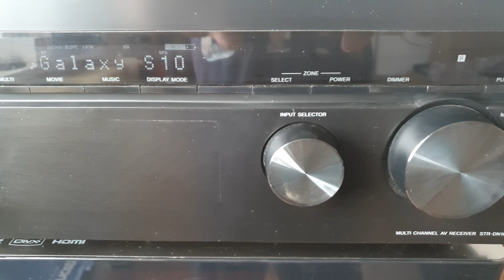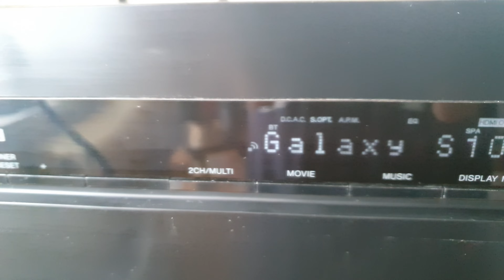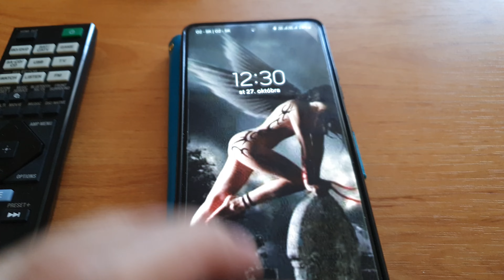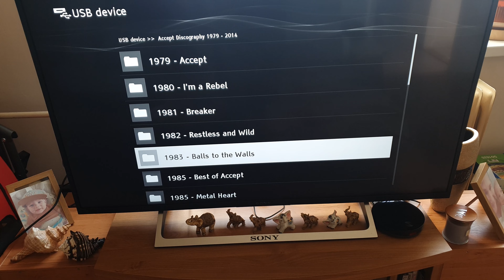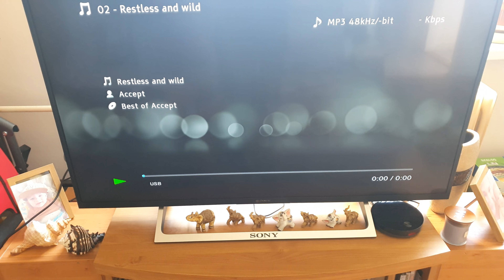Sony STR-DN1080 Y. 2021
CINEMATIC SOUND AT HOME: Enjoy your favorite TV shows & movies, stream your favorite music and more with theater like sound in the comfort of your home
PHANTOM SURROUND SETTING: Experience 7 channel surround sound with only a 5 channel speaker setup. Chrome cast built in is present
ADVANCED AUDIO: DTS: X object based surrounds sound adapts to your speaker configuration in real time
4K PASS THROUGH: 4K HDR compatible with HDCP 2.2 support for sharper source to screen image quality
MULTIFUNCTIONAL SYSTEM: Enjoy a multi channel stereo setup and preset channel FM / AM radio tuner
EASY LISTENING: The STRDN1080 has Chromecast and is AirPlay, Multi Room and Google Home compatible
DYNAMIC SETUP: 6 in/2 out HDMI flexibility, front USB port and optical digital, analog AV connections
SPECS: 1155 Watts, 6 ohm, 1 kilo Hertz, THD 0.9% A/V receiver with 2nd zone and available 3rd zone connectivity
IN THE BOX: Receivers include a calibration microphone, FM wire antenna, remote control, batteries